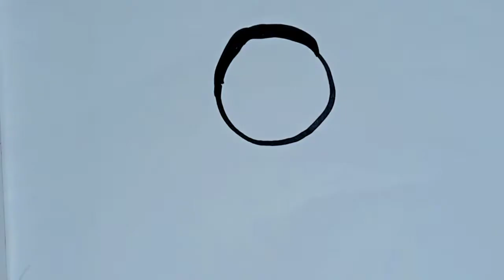Learn Abc | Oo for Orange 🍊abcd